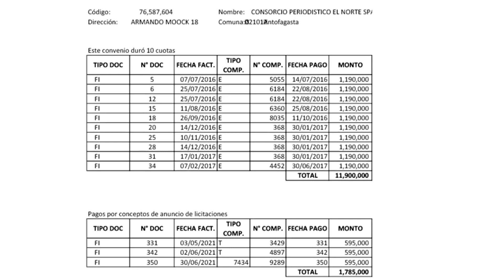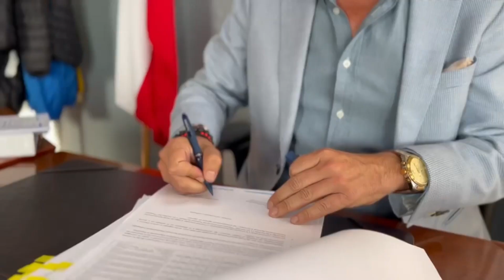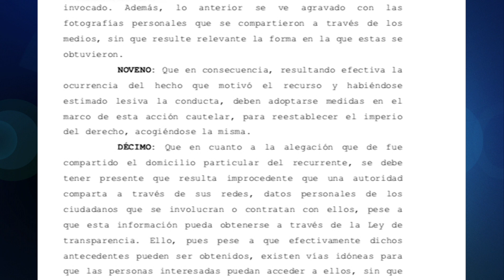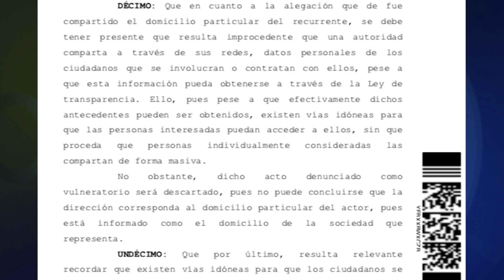Corte de Apelaciones ordena a alcalde Velásquez eliminar publicaciones contra periodista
Un nuevo revés para el alcalde de Antofagasta, Jonathan Velásquez… Esto, luego de que la Corte de Apelaciones ordenara al edil eliminar toda publicación en que se compartan fotografías o datos personales del periodista Cristian Reyes, director de Diario Antofagasta, y abstenerse de incurrir en conductas similares por cualquier medio de comunicación social…